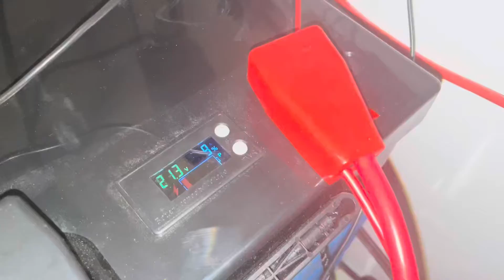storage with 24V/100Ah. LiFePO4 battery and Tibber electricity tariff under 900€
Akku: Ich habe gerade diesen erstaunlichen Artikel auf AliExpress gefunden. Probiere ihn aus!

A storage for a balcony power plant with 24 volts/100Ah. FLP battery is a device for storing the generated solar energy. The 2.5 kilowatt FLP battery has a capacity of 2.5 kilowatt hours (kWh) and allows the storage of excess energy generated by the solar modules of the balcony power plant. This happens when the energy generated exceeds the current needs of the household.

The storage allows the use of the stored energy at a later time, e.g. at night or on cloudy days, when the solar system does not produce enough energy. In this way, the household can increase its self-consumption and become more independent of electricity from the public grid.

It is pointed out that the video is an experiment and the replica is at your own risk.

Zubehör:

Shelly Uni👇

24volt LFP Batterie 👇

Smart Steckdosen 👇